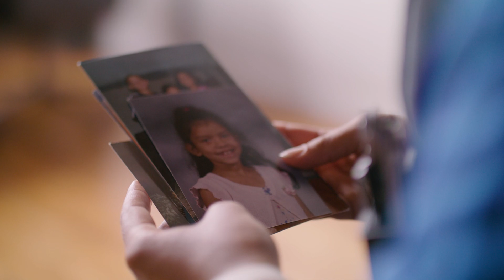Meet Officer Kelly Turcios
The Metropolitan Nashville Police Department is committed to hiring and representing from within the communities that we serve. Meet Officer Kelly Turcios. Officer Turcios is a Nashville native and currently works in our Central Precinct. Central Precinct covers just over 3 square miles of the downtown area, but is heavily populated with residents, businesses, visitors, and tourists. Working downtown gives you a chance to meet people from all over the world as they come and visit Nashville. This is just one of the many places you can work when you joinMNPD. We are currently hiring for our upcoming 2024 classes. Speak with a recruiter today by emailing us at or give us a call at . to find answers to FAQ’s and to submit your application. Start 2024 off right with a new career at MNPD!